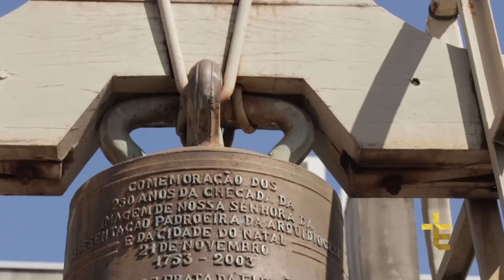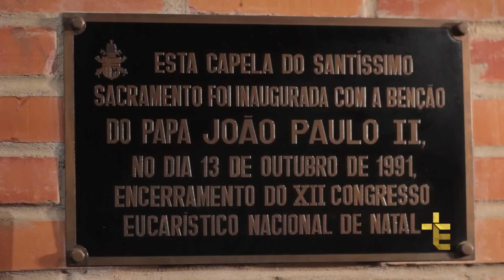FÉ NA ESTRADA | ESPECIAL | CATEDRAL METROPOLITANA DE NATAL - RN [CC]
FNE18PG002I